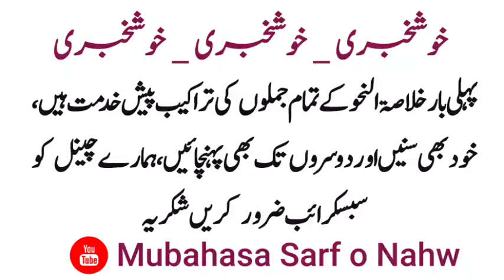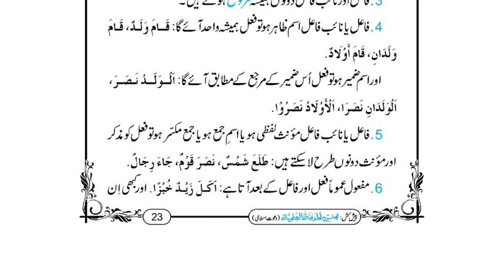Khulasatun Nahw || جملہ فعلیہ کا بیان || Lesson 08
Khulastun Nahw || جملہ فعلیہ کا بیان || Lesson 08

خلاصۃ النحو حصہ دوم کی تمارین کے حل اور ان میں اور متن میں دیے گئے تمام جملوں کی نحوی ترکیب اور ترجمہ پر اسباق خود بھی سنیں اور آگے بھی شیئر کریں

خلاصۃ النحو حصہ اول

سبق نمبر 08 جملہ فعلیہ کا بیان

اس سبق پر کوئی سوال ہو تو کمنٹ میں پوچھیں

khulasatun Nahv Lesson 08
Khulastun Nahw
Khulastun Nahw ki tarkeeb
nahvi tarkeeb qwaid k sath
Khulasa tun Nahw tmareen ka hall
mubahasa Sarf o Nahw
Tarkeeb e nahwi in urdu and hindi
Tarkeeb khulastun Nahw
Tarkeeb o tahqeeq
Khulastun Nahw lectures in urdu
Dars e nizami in urdu and hindi
nahw arabic grammar
muhammad binyameen kelani
Khulastun Nahw maktba tul madina
Khulastun Nahw part 1 tmareen
خلاصۃ النحو حل تمارین مع تراکیب
مباحثۃ الصرف والنحو